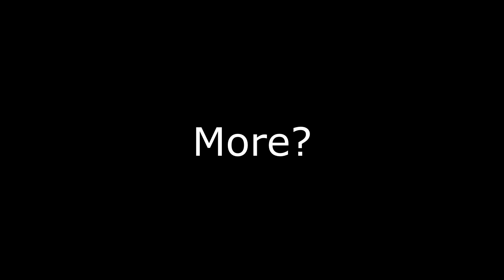"Sneak Increased To 100 I Guess... "